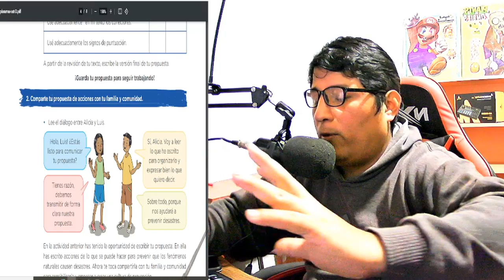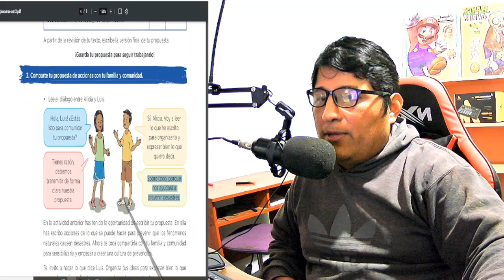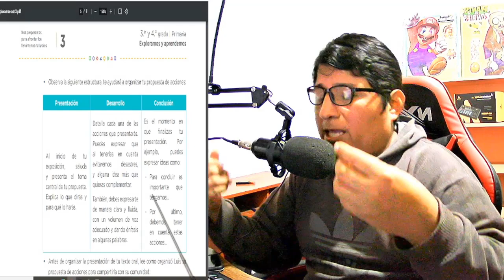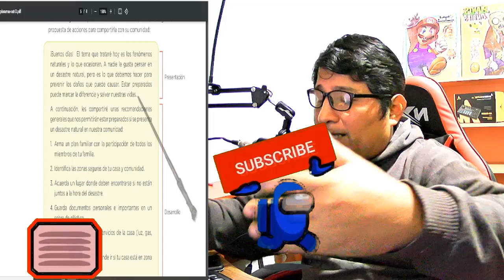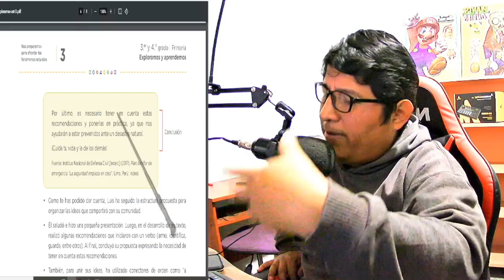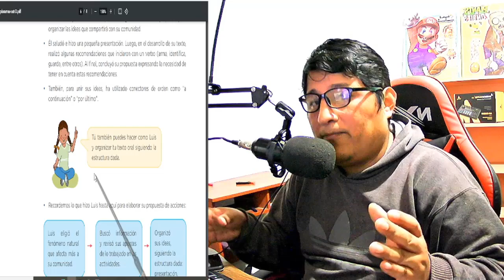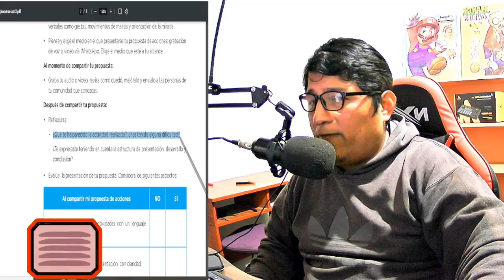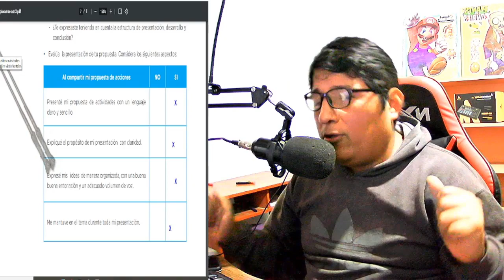😺3ro y 4to PRIMARIA/👍Comparte tu propuesta de acciones con tu familia y comunidad / TAREA EXPLICADA.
Si deseas ayuda para tus tareas puedes yapear aqui y me llamas 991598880
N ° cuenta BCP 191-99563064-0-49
CLASES DE 3RO Y 4TO PRIMARIA DE LA SEMANA:

 GRACIAS también puedes apoyarme compartiendo y dándome un like, gracias.